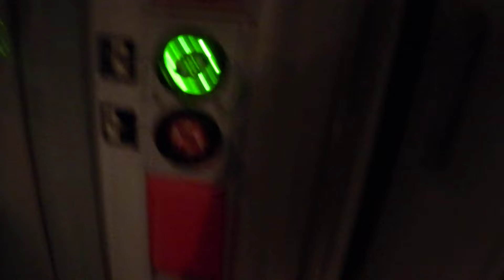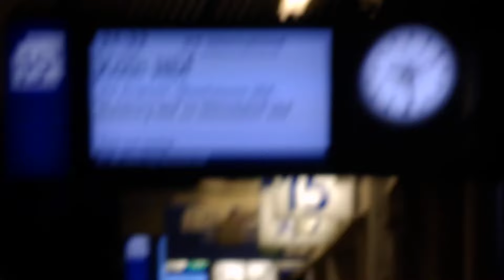Going out of DB ICE 4602 @ Utrecht Central Railroad Station